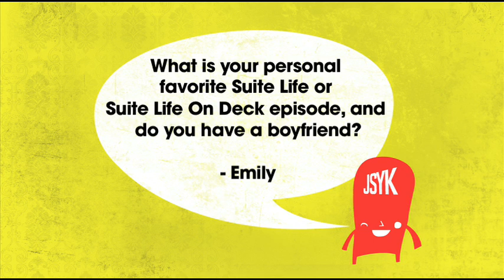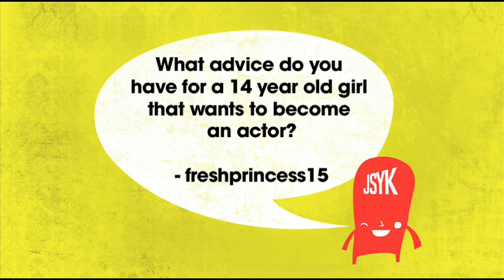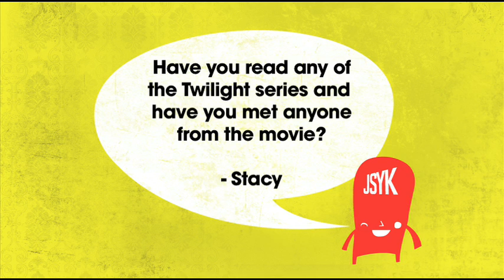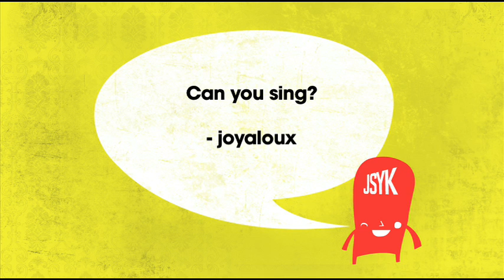JSYK Chats with Brenda Song!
JSYK sits down and chats with Brenda Song. She gives us some awesome info about her favorite things, relationships, and details about Suite Life on Deck.